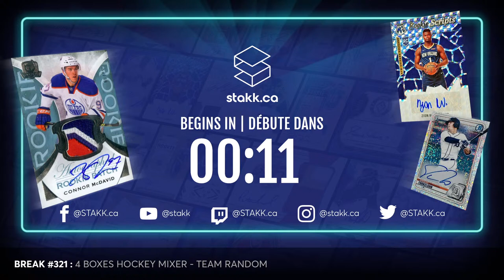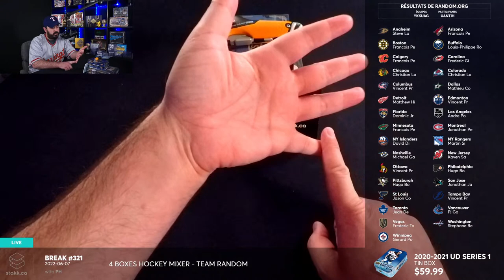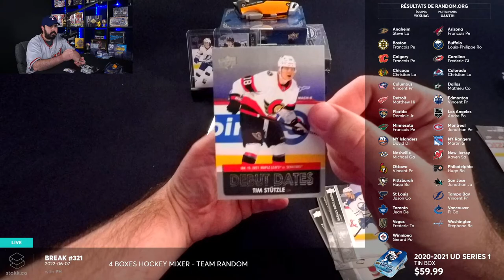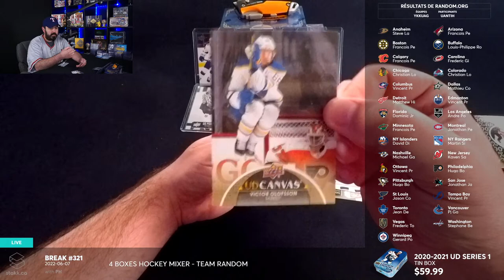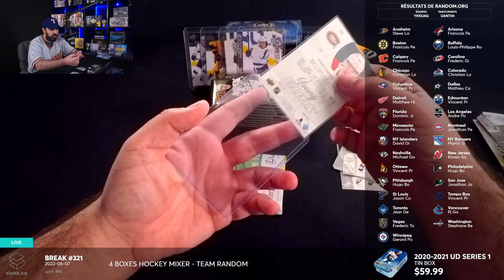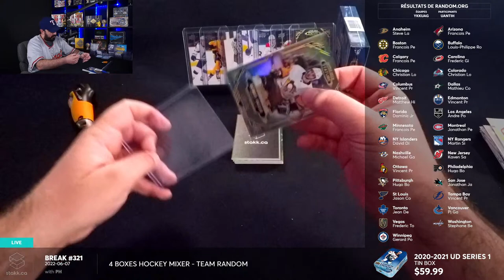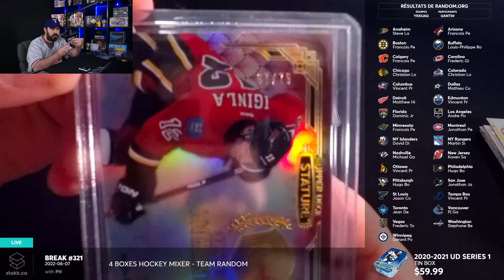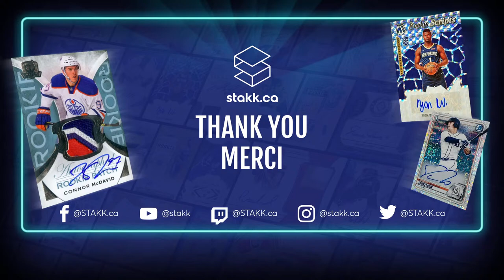Break #321 : 4 Boxes Hockey Mixer - Team Random